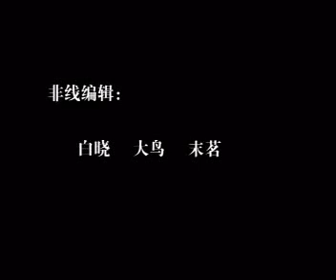二〇〇五年行脚途中说法 16